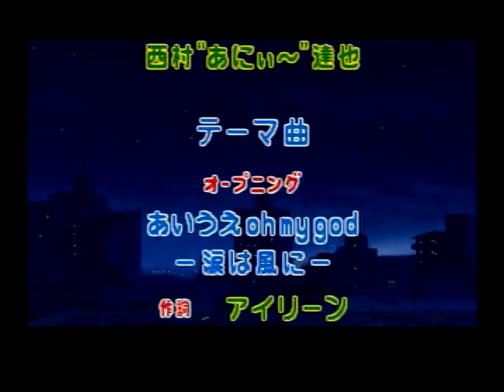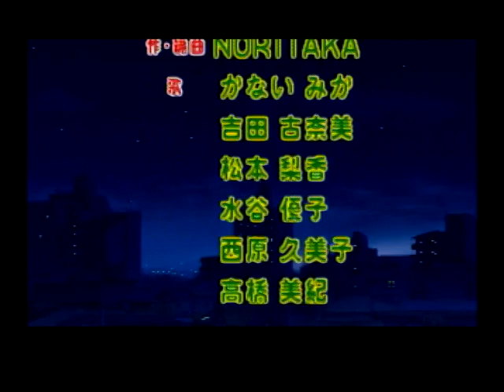アイドル雀士スーチーパイⅡ（セガサターン・1996年）OP～ED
発売日: 1996年4月26日
販売: ジャレコ
機種: セガサターン
ジャンル: 脱衣麻雀
価格: 7800円
製品番号: T-5705G